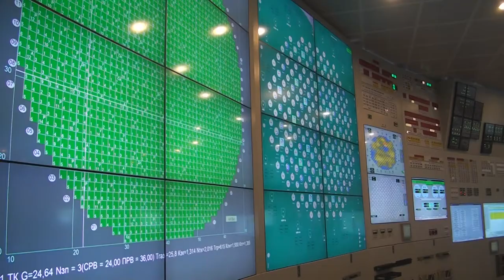Десна-ТВ: Актёры фильма «Движение Вверх» на атомном тренажёре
Не только гости Олимпийских дней баскетбола радовали своих поклонников интересными встречами. Хозяева спортивного  праздника тоже подготовили развлекательную программу. Сотрудники центра информации САЭС провели для них экскурсию на полномасштабный тренажёр блочного щита управления атомной станции. Актёры поделились впечатлениями с нашими журналистами.